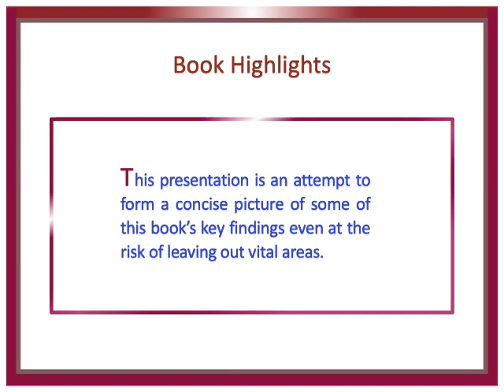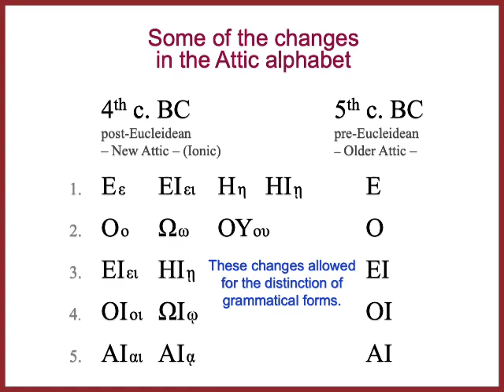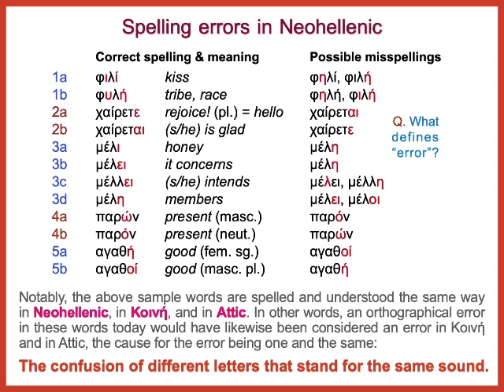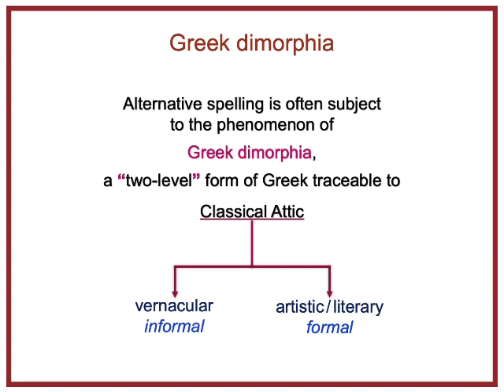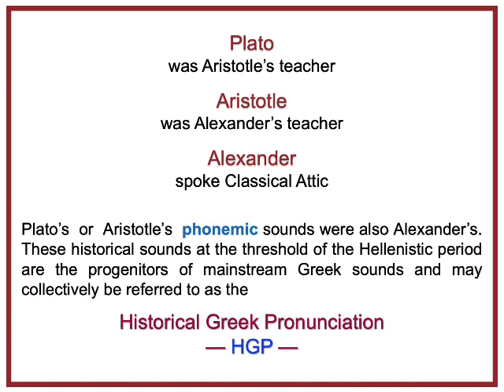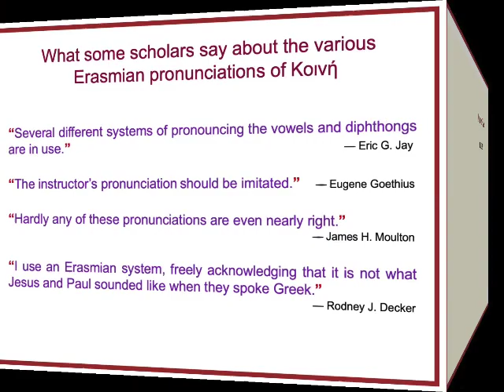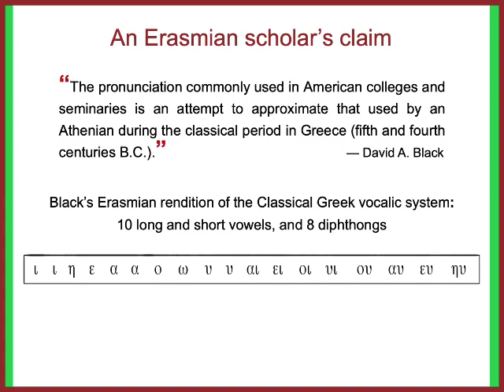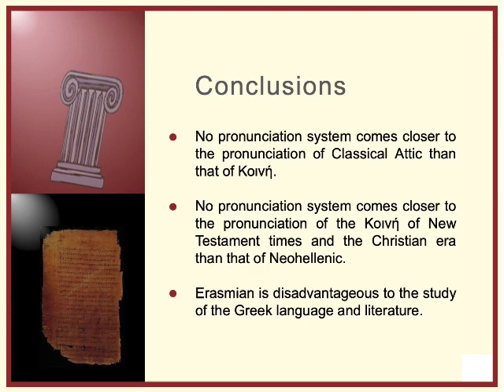HISTORICAL GREEK PRONUNCIATION vs. ERASMIAN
This video will give you a clear view of what the Historical Greek Pronunciation (HGP) is, and how it is preserved in Neohellenic (“Modern” Greek). Viewers of this video or readers of the book, especially those wondering about the role of Erasmian, will be assured not only about the way Biblical Greek ought to be pronounced but also why. —Phil Zachariou